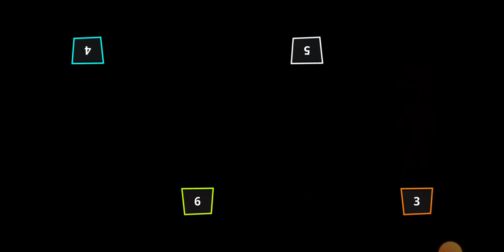Stickman Playing MINIGAMES Tournamen tMode Random Funny MiniGames Update Gameplay#stickman